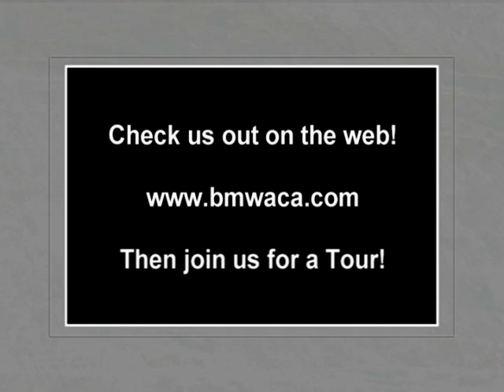BMW Club Tour - Part TWO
This is part two of the Crater Lake Tour 2008, of the Portland BMW Club